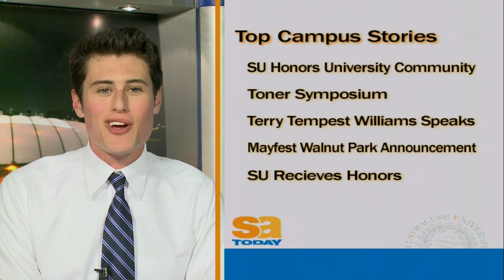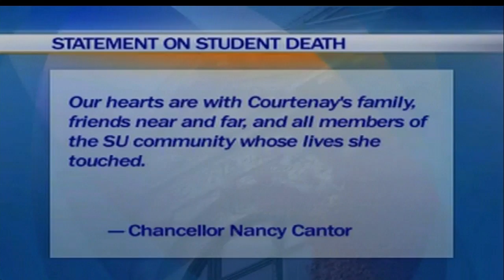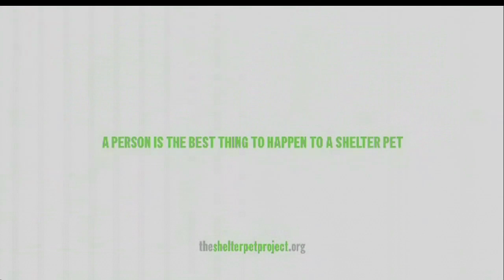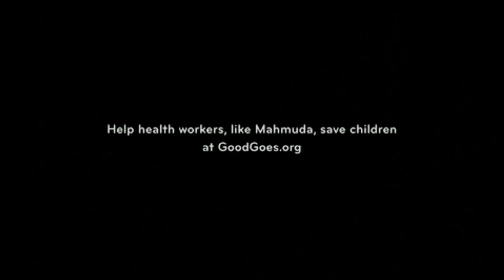SA Today: March 26, 2012 | CitrusTV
SA President Dylan Lustig reacts to the recent tragedy on campus plans and discusses the SAHelp Twitter system. SA's Vice Chair of Academic Affairs Ben Jones addresses some potential improvements to SU's academic integrity policy.